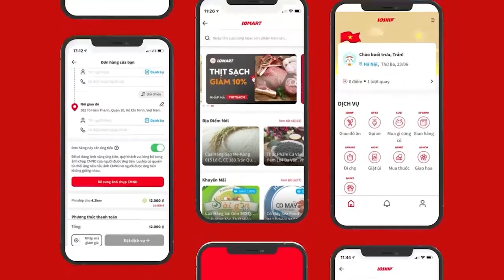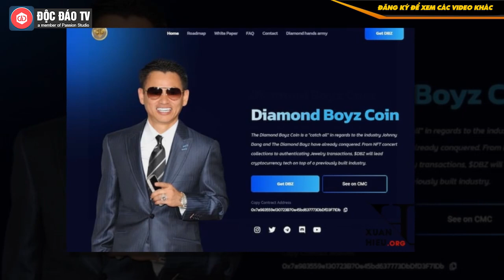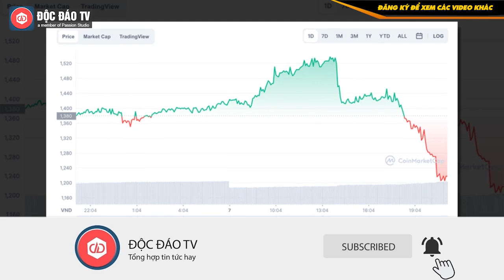Đồng Coin Khiến Khoa Pug & Johny Đặng 'Cạch Mặt Nhau' Có Giá Trị Ra Sao?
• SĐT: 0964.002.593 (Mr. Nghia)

Tất tần tật về đồng coin khiến Khoa Pug và Johnny Đặng "cạch mặt" nhau, giá trị thực tế ra sao?

Nhiều nghi vấn Khoa Pug và Johnny Đặng "toang" vì giá trị một đồng coin do ông hoàng kim cương sáng lập bị tụt giá nghiêm trọng.

00:00 Intro
00:23 Nội dung chính